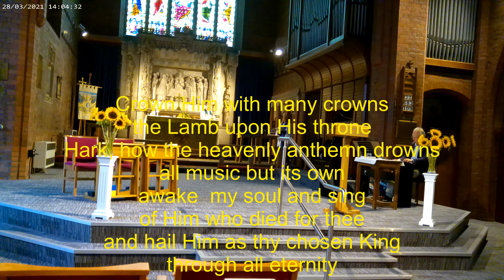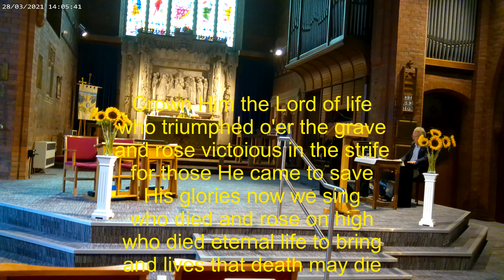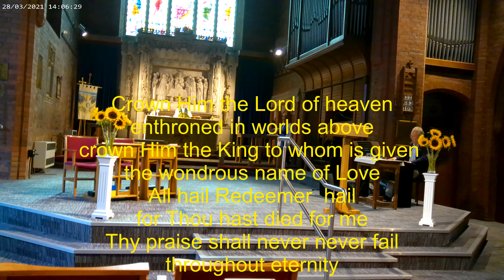Holy Communion with Holy Trinity Formby 3 7 22